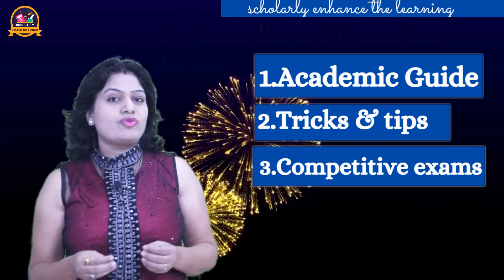Happy new year 2022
Hello everyone.
Wishing a very happy new year to all the viewers.
Hope this new year makes all your dreams come true, and your wishes be fulfilled. New year is  the time to set new goals , make new resolutions and working hard to achieve  them...
   Make this upcoming year a new beginning  of a magical journey of learning with your study partner  'Scholarly Enhance The Learning'.